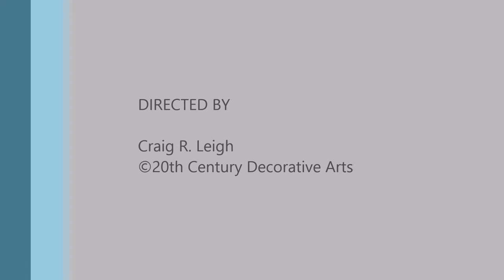An Art Deco bronze figure by Preiss, circa 1930s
An Art Deco German bronze  figure by Ferdinand Preiss "Hoop Girl"
circa 1930s